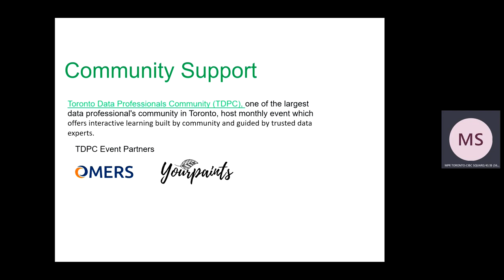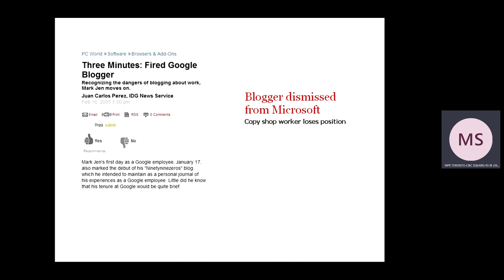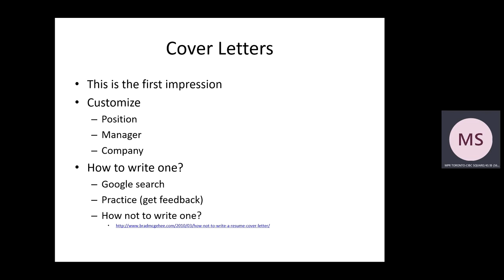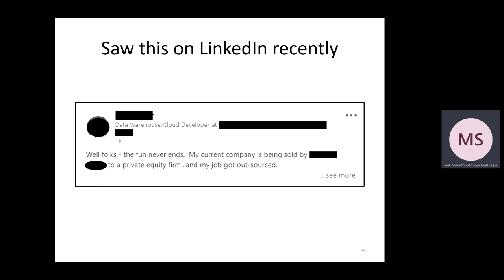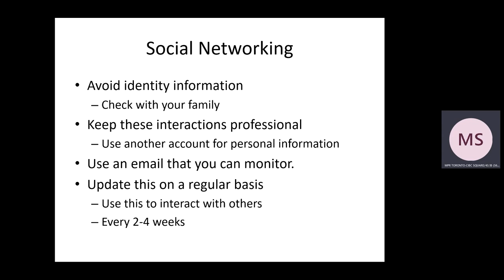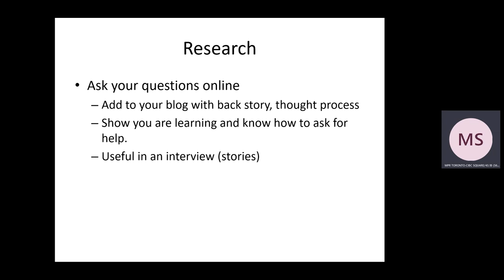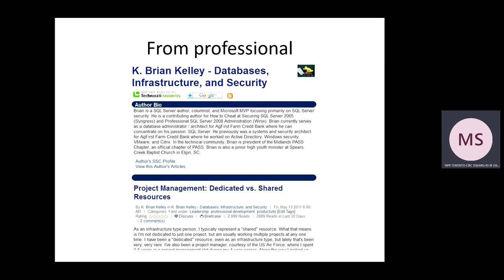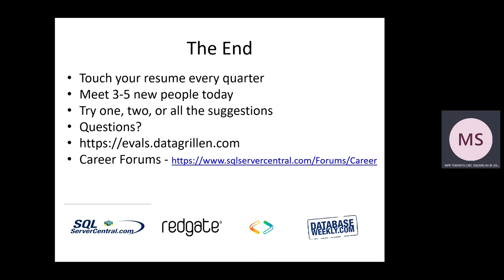SQL Saturday 2022: Branding Yourself for Your Dream Job by Steve Jones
Learn how to improve your career brand and get the job that you really desire.